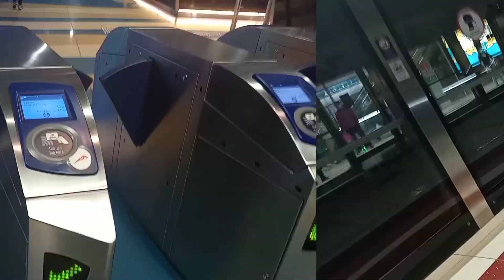Burdubai Vlog Part 2🤩ബർദുബായ് കാഴച്ചകൾ🥰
There it is! Burdubai vlog Part 2 everyone!
Thankyou:)